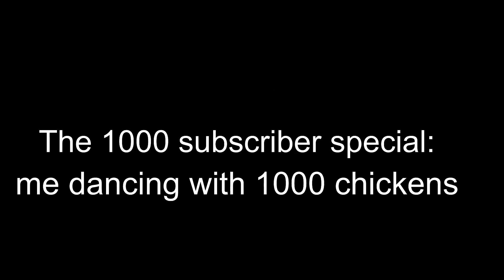1000 subscribers?!?!?!?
* chicken rave intensifies *